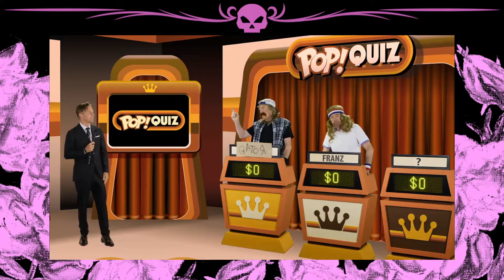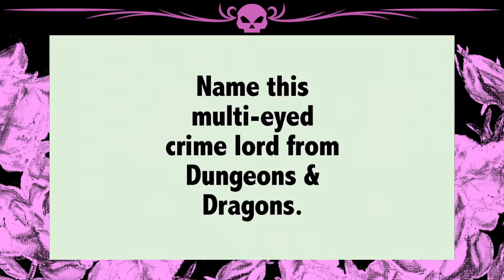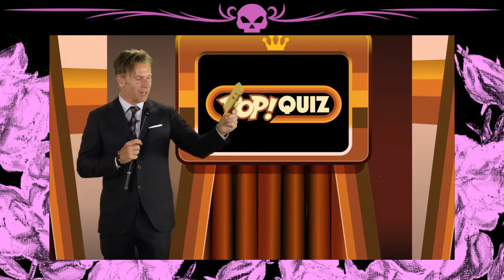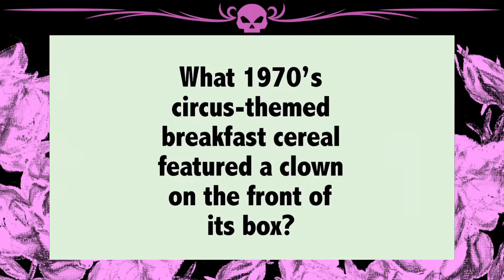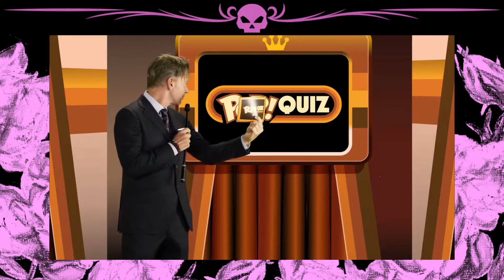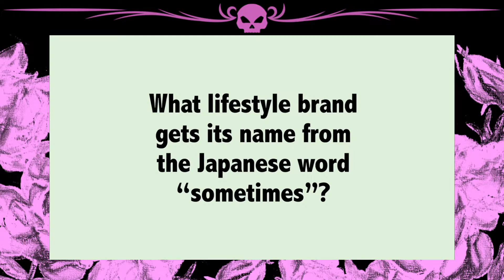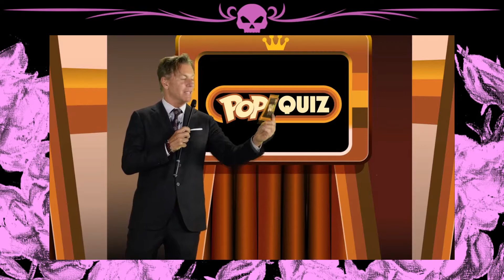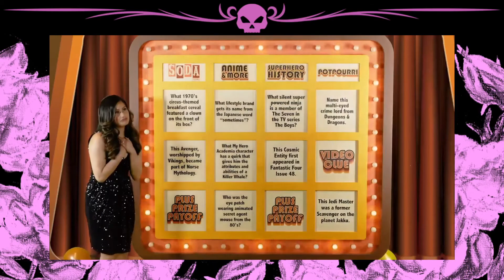My Funkon Reaction & Thoughts - The Weird Cringefest That Was Funko SDCC 2021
Why couldn't it just be a regular conferece?